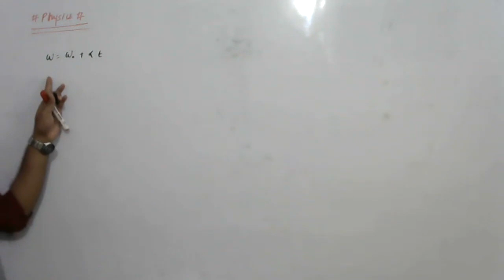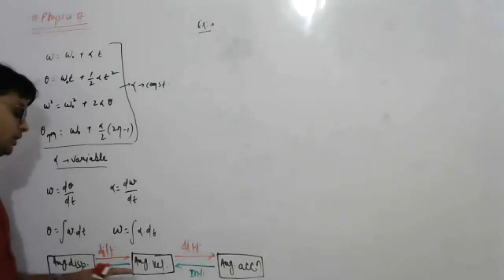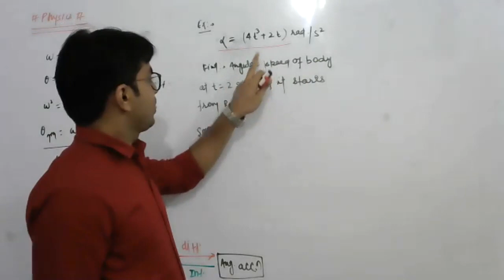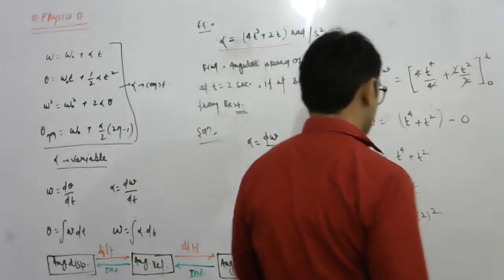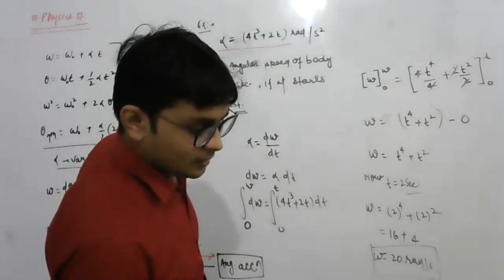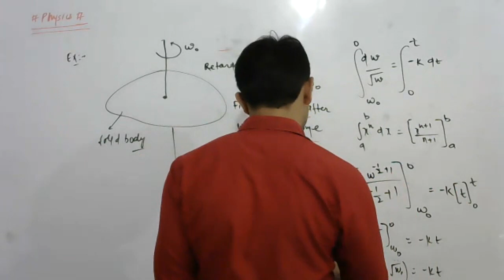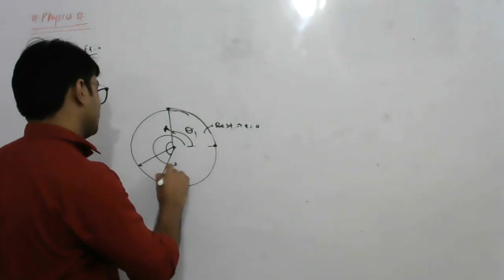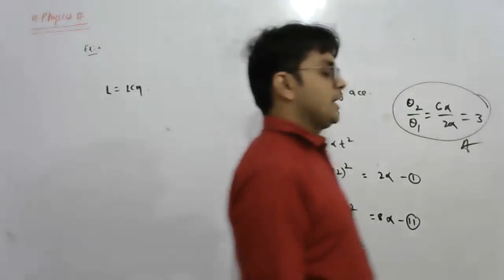Hindi JEE/NEET#2021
In this physics lecture we discussed about Work Power & Energy